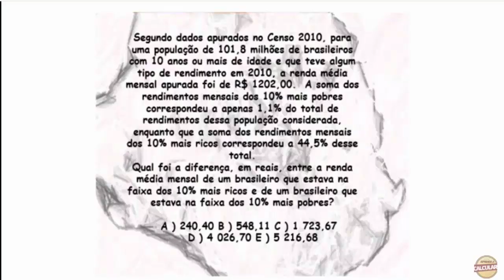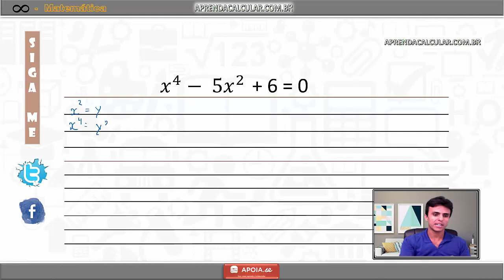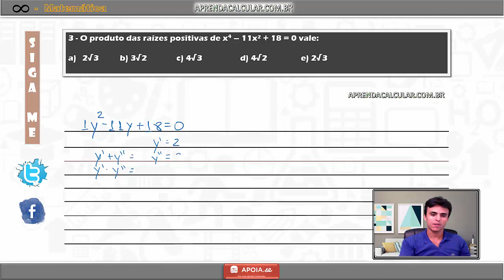Equação Biquadrada - Matemática Básica - Vídeo Aulas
Este vídeo possui o assunto de equações biquadradas caso queira assistir outra vídeo aulas como está acesse o link :
Este contúdo serve para o ENEM , Institutos federais e demais concursos públicos!